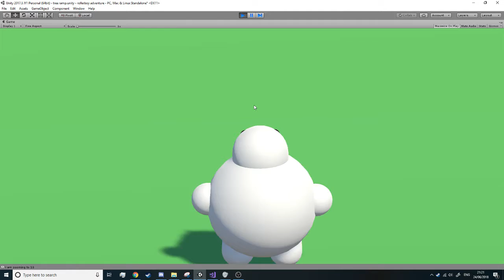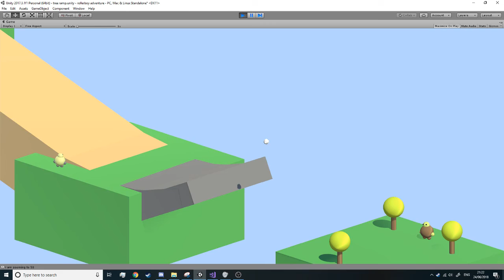marbleman 5 tree ramp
tech experiments, possible environment, and zooming camera!